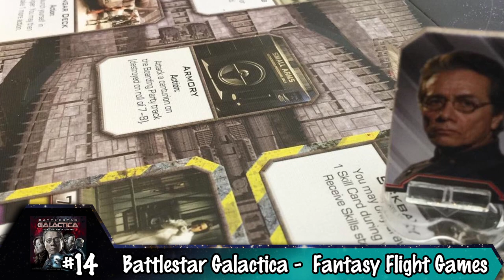Roy Cannaday's Top 100 Games of All Time: #20 - #11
Roy Cannaday continues sharing his Top 100 Games of All Time with numbers 20 through 11!